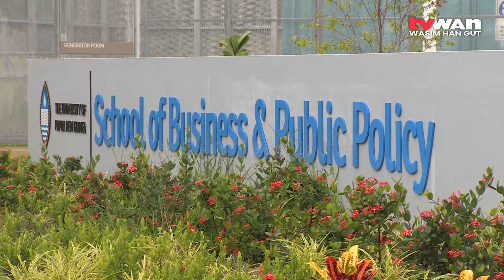Rapatona LLG Plan Set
Plans are underway to change Rapatona local level government in Manus Province into a self-sustaining and wealthy society by 2032.

Professor Chalapan Kaluwin of the University of Papua New Guinea says Rapatona is the first local level government of the 12 LLG’s in Manus to have launched its ten-year strategic Plan.